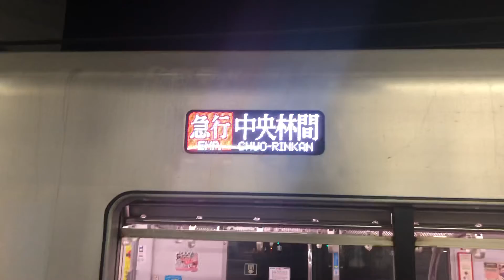東京メトロ０８系東武鉄道南栗橋駅入線シーン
２０２１時２月７日撮影。東京メトロ０８系の南栗橋駅入線シーンです。現在の半蔵門線の車両は東京メトロ所属の車両だと０８系の他に８０００系が使用されていますが８０００系のほうは近いうちに１８０００系に置き換えが決まっています。